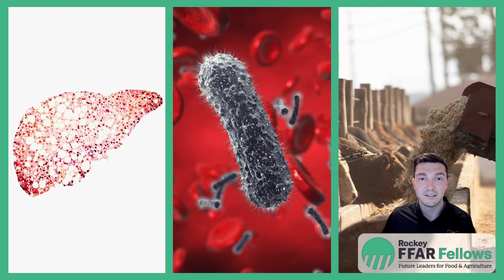Preventing Liver Abscesses: A Balancing Act for Cattle Producers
Liver abscesses are increasingly common, occurring in between 12 and 32 percent of feedlot cattle. To put this into perspective, upwards of 10 million head of cattle are being fed at USA feedlots at any given time, meaning that 1.2 to 3.2 million of these animals could have liver abscesses. Even with increasing prevalence, there is limited literature investigating the causes of these infections and prevention strategies outside of fed-antibiotics. My interest in this disease, combined with the industry’s need for solutions, has sparked my doctoral research. My current research is assessing the efficacy of natural supplements for preventing liver abscesses in feedlot cattle.

FFAR Fellow: Tyler Thomas of Colorado State University
Vote for the best 3-minute Lightning Talk created by the Foundation for Food & Agriculture Research (FFAR) Fellows!  ►go.ncsu.edu/ffarfellowstalk

Criteria for voting:
1. Was the talk clear, compelling, and included the connection between the research and society?
2. Did you learn something interesting and memorable about food and agriculture that you will share with others?

Voting Deadline: August 15, 2022. We will announce the People's Choice Award for favorite FFAR Fellows Lightning Talk on our social. Follow @ffarfellows on Twitter, LinkedIn, and Instagram! Winners will also be announced in the August newsletter from the Foundation for Food and Agriculture Research and at ffarfellows.org.